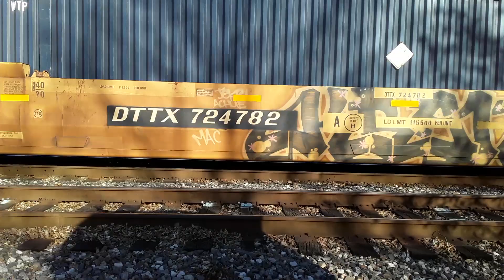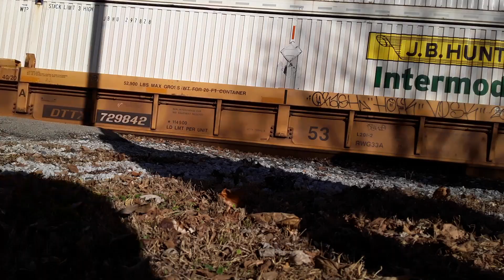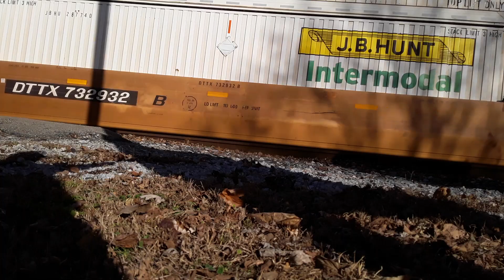northbound 10/7/22 ..bangers from the gateway to the south